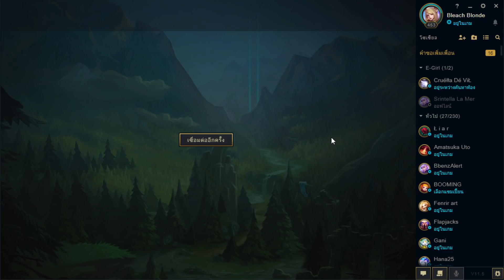รับบท "มึ้งน้อย" แมวปลอมตัว 🐝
✿*‘ﾟ･✿.｡.:* *.:｡✿*ﾟ’ﾟ･✿.｡.:* *.:｡✿*ﾟ’ﾟ･✿.｡.:* *.:｡✿*ﾟ’ﾟ･✿.｡.:* *.:｡.✿･‘ﾟ*✿

(ขึ้นจอเวลาไลฟ์สด)

GPU : GeForce GTX 970
CPU : Intel(R) Core(TM) i7-6700K CPU @ 4.00GHz
หน่วยความจำ : 16.00 GB RAM
ความละเอียด : 1920 x 1080, 60Hz